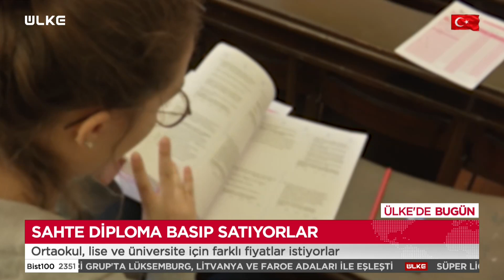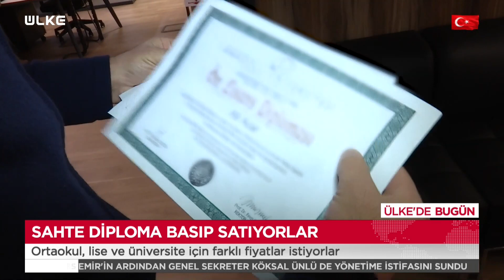İnternetten Sahte Diploma Satışı: Lise 5 Bin, Üniversite 10 Bin TL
Müşterinin isteğine göre diploma hazırlıyor, ortaokul, lise ve üniversite diplomaları için farklı fiyatlar istiyorlar. İnternet üzerinden sahte diploma hazırlayan birçok site var. Hukukçular, sahte belge hazırlayanlar kadar bu belgeleri talep edenlerin de suç işlediğini söylüyor.